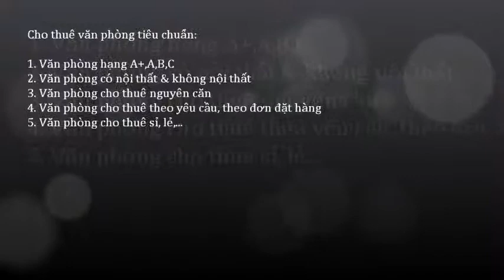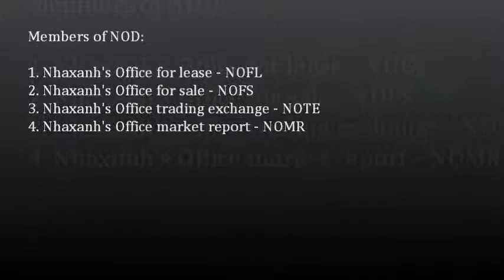Văn phòng cho thuê 15m2, miễn phí wifi, điện, nước, sử dụng chung máy scan, photo, fax, in...